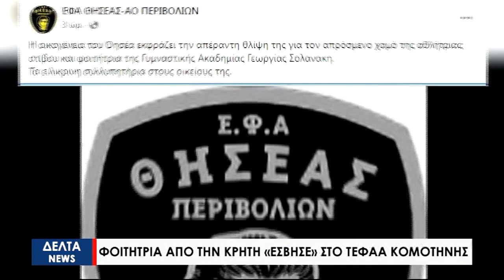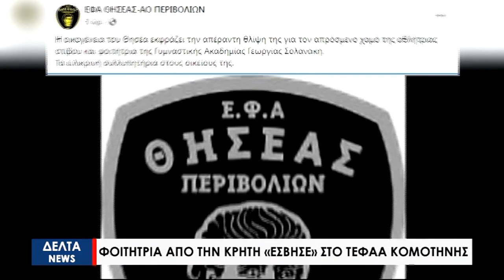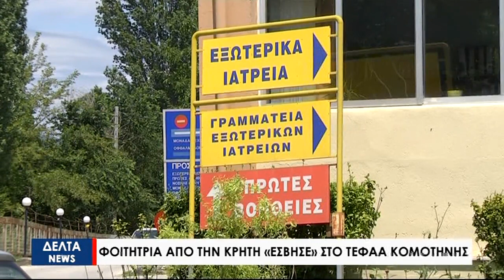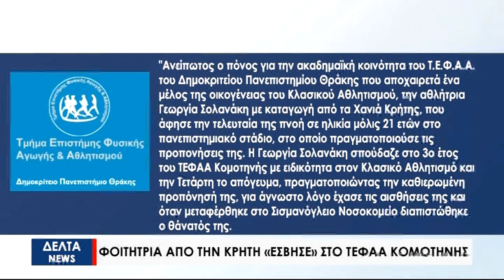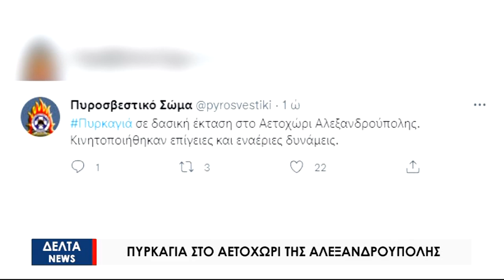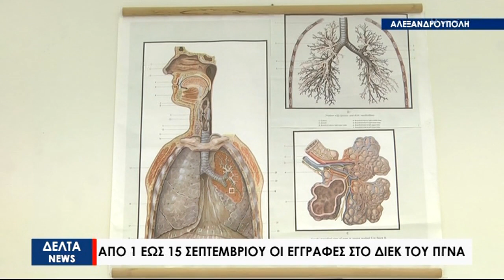ΤΟ ΚΕΝΤΡΙΚΟ ΔΕΛΤΙΟ ΕΙΔΗΣΕΩΝ ΣΤΙΣ 15 06 22